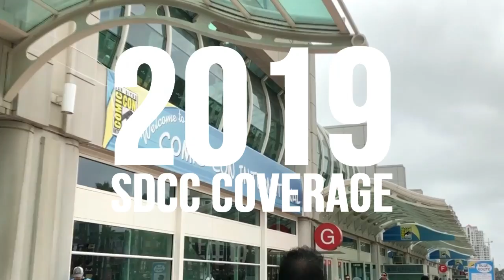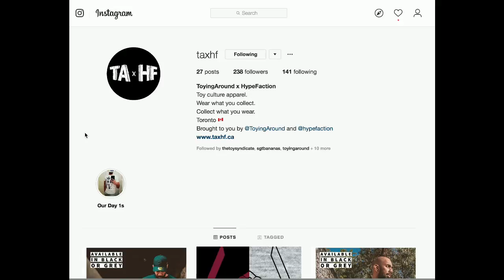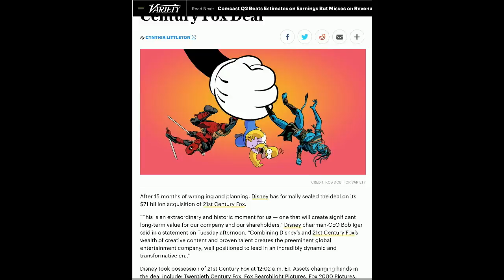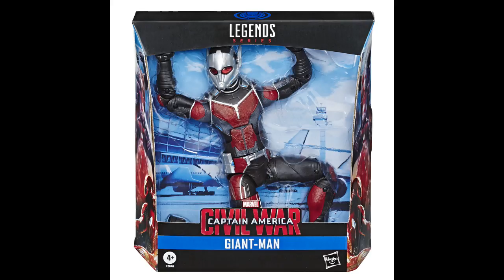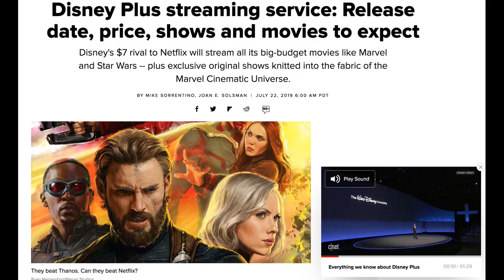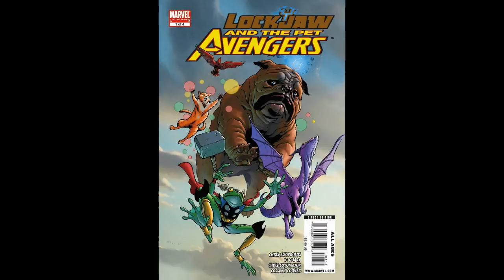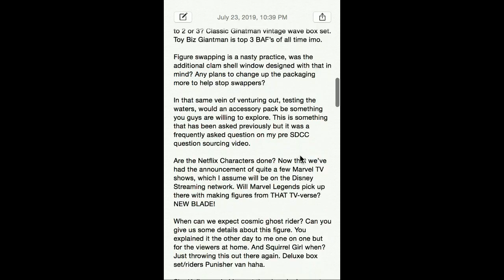Boog Nice's SDCC 2019 Vlog 005 - Hasbro Marvel Legends Brand Team INTERVIEW, Dwight Tony & Ryan!